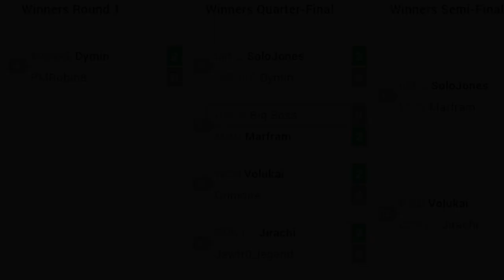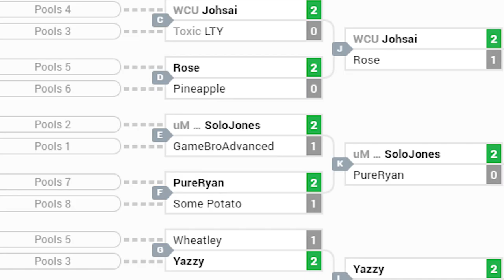I FINALLY Won a Big Smash Tournament!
I FINALLY WON A BIG SMASH TOURNAMENT!! The Asheville Summit was a tourney in my area with almost 70 entrants, and I managed to take it all, beating one of my bracket demons in the process!  Come on the journey with me and see how the sets went!